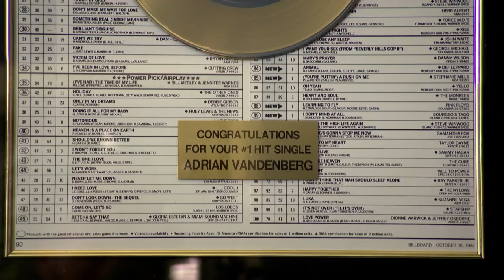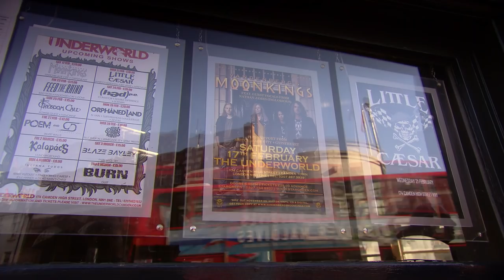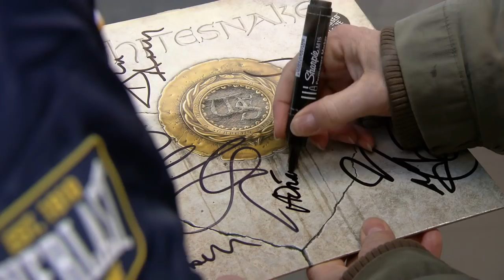Adrian Vandenberg - From Whitesnake to Moonkings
Trailer for the fabulous documentary with Adrian Vandenberg, David Coverdale, Steve Vai, and many more.

Broadcast: Thursday 8 November 2018 at 23:00 on NPO2

Director: Marcel de Vré
Production: Anja Hoff